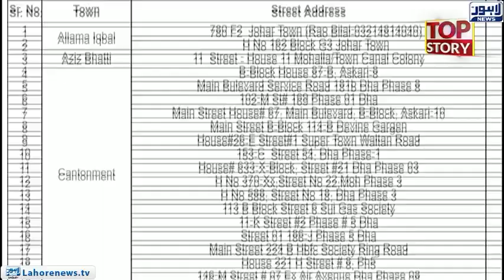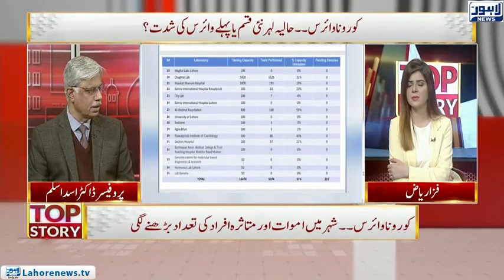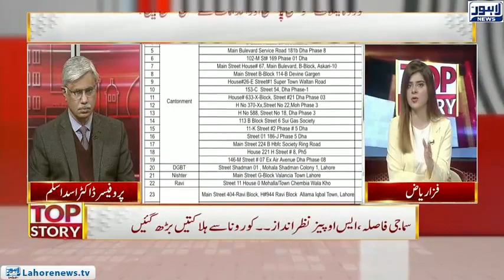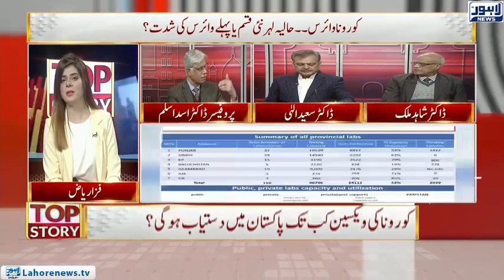Corona Virus Sy Shaher Main Amwat Aur Mutasira Afrad Ki Tadad Barhnay Lagi